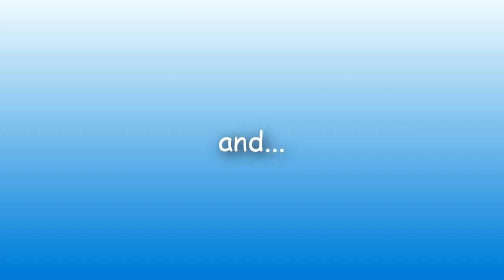Collage Road Trip Court Case Wolf vs pig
This Is Melanie Porter Defending A Wolf In Fox Springs High School